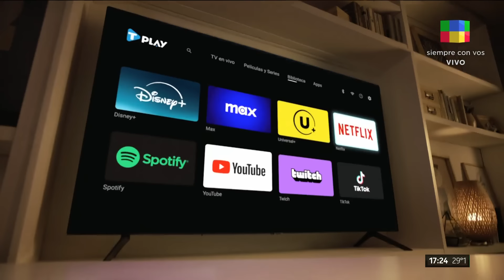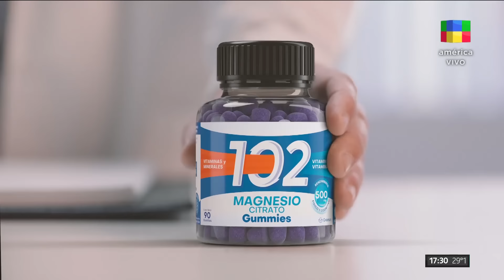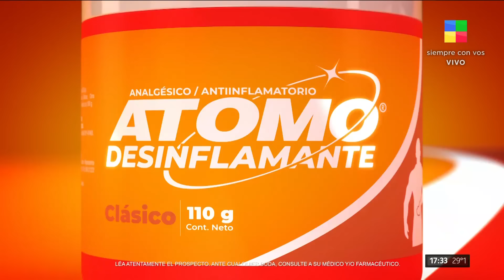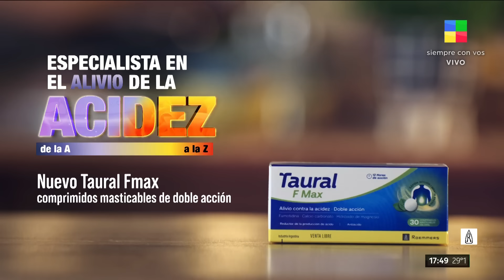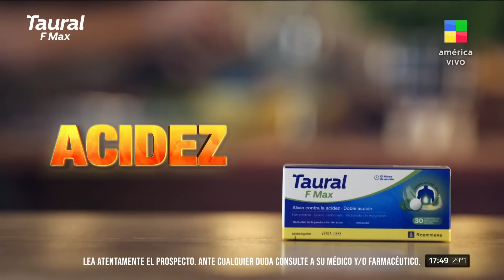Finanzas de Jorge Lanata + Wanda e Icardi + Cantando ALaTarde | Programa completo (30/10/24)